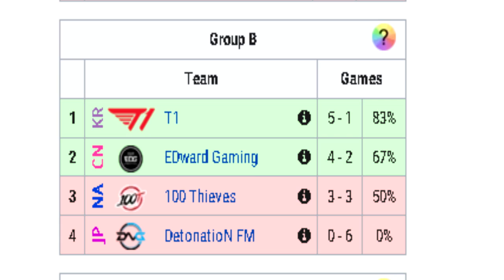¡Pickean SHACO vs FAKER! | T1 vs DFM Día 5 Worlds 2021 / Fase de Grupos